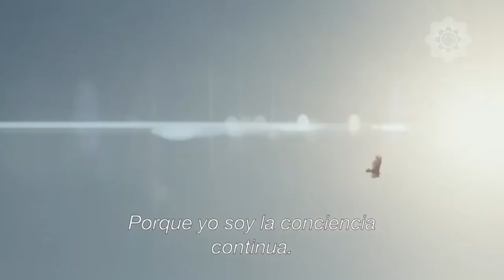APENAS EL SOL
¡Apoyemos la producción cultural del Paraguay! La película "Apenas el sol" de Aramí Ullón, muestra la vida del pueblo indígena Ayoreo y confiamos en que quedará seleccionada para representarnos en los Premios Oscar.

El 28 de octubre se estrenó en los cines del país.